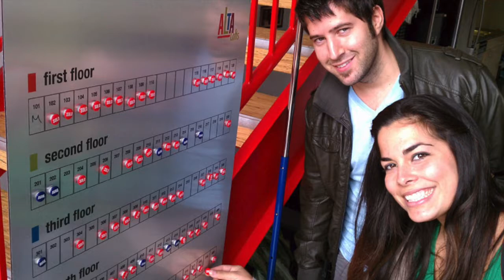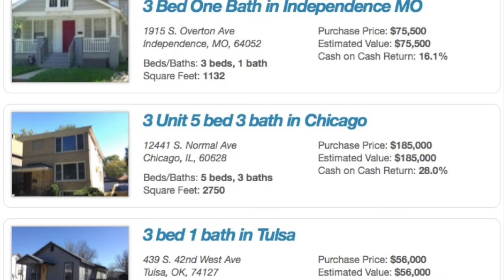RENTAL INCOME PROPERTIES REAL ESTATE INVESTMENT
America's Best Rental Income properties from $33,000 Turn-key Renovated Houses with Property Management and Tenant in Place

It's been exciting to help million dollar buyers and sellers in Downtown Los Angeles. Today, I'm even more excited to help people turn small investments into immediate positive cash flow with infinite returns.

Hi I'm Corey Chambers. You know me as the Downtown Los Angeles real estate professional, publisher of the LA Loft Blog and the SoCal Home Blog. Overall, nothing beats the Southern California lifestyle, and that is why Southern California real estate has been a great investment for many decades.  My most recent client is very happy with their purchase of an amazing penthouse level loft with lots of windows and light in the most creative neighborhood in the world, the Arts District of Downtown Los Angeles.  Congratulations to them!!  But, the fact is that most potential real estate investors do not have $700,000 to $900,000 cash to buy an Arts District loft.

Today, we are helping clients build property wealth one property at a time.  We're are a real estate investment network that provides training, consulting and support.  We help our clients by identifying properties where we're buying real estate right.  We're maximizing cash flow. We're leveraging where possible and using rental income to pay the debt down.  The ultimate goal is free and clear ownership of income-producing properties.  We have rental homes that are fixed up, professionally managed and rented out for $800 a month -- priced at about $40,000.  We have multi-family properties with astounding cash flow but most important in this whole process is that when you're ready to invest, you contact us for a free no-obligation consultation where we can customize an investment plan that is a specific fit to your goals.